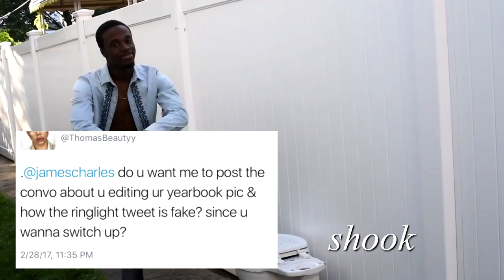JAMES CHARLES LYING TO ELLEN FOR 1 MINUTE STRAIGHT